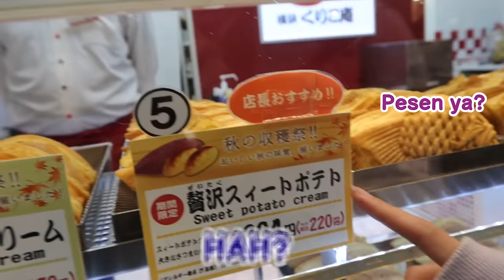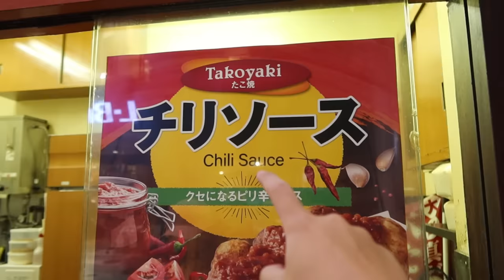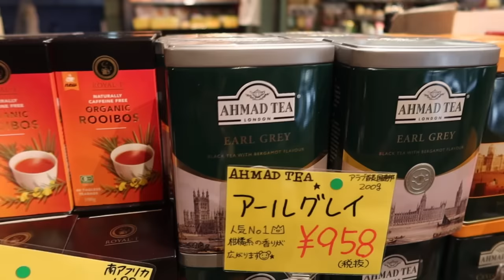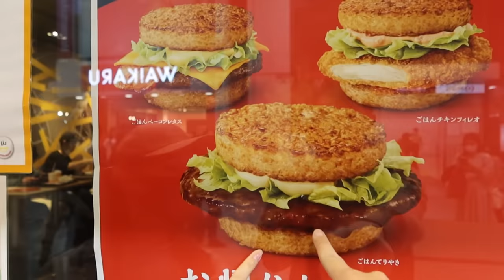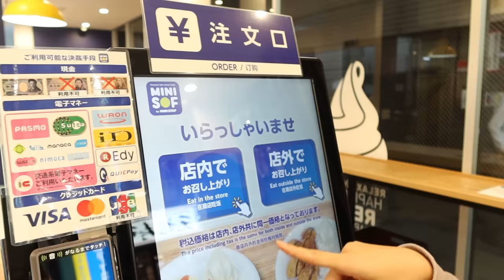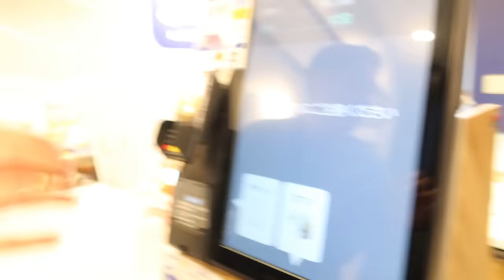BURGER PAKE NASI?! HUNTING STREET FOOD KICHIJOJI BARENG ERIKA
Konnijiwa! Kali ini aku dan @Erikacang mau hunting streetfood di salah satu daerah hits di Tokyo, namanya 吉祥寺 (kichijoji). Fun fact, si erika seneng dan sering banget main di sini, tapi tempat tinggalku jauh dari sini, jadi ini pertama kalinya aku ke daerah ini hahah. Selamat menonton! Semoga bermanfaat dan menghibur yah! Mantappu jiwa!!

MANTAPPU JIWA!!